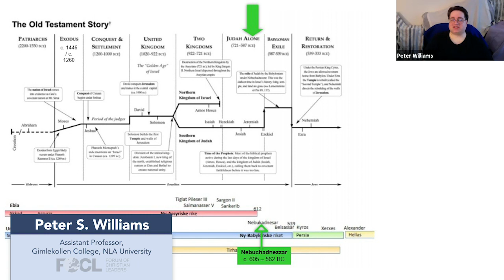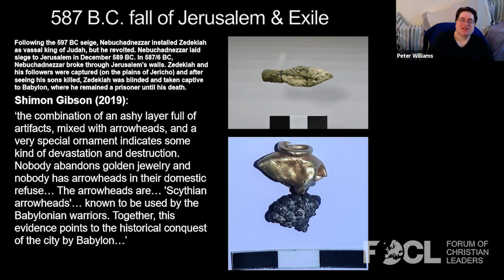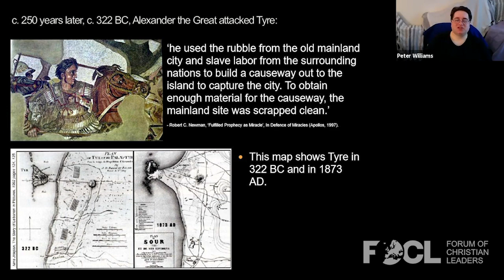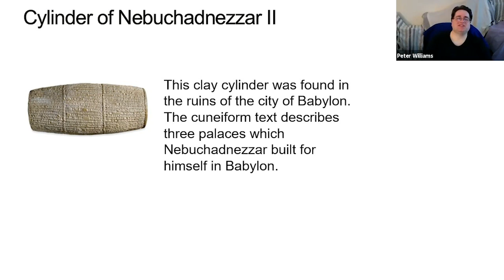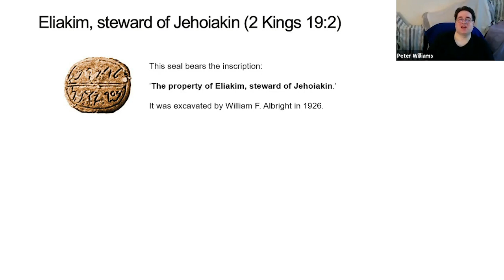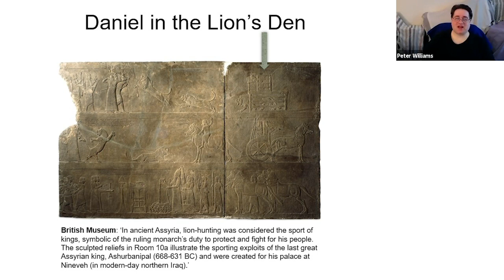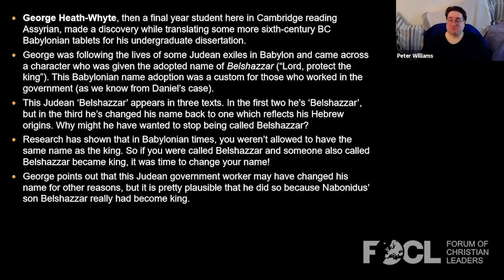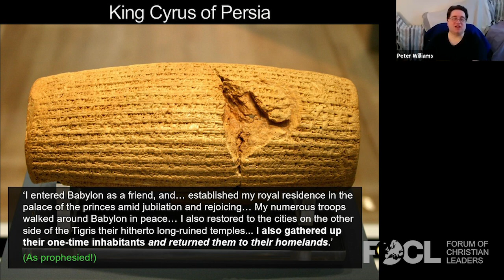Historicity of the Exile in Babylon - Peter S. Williams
Peter S. Williams lives in England, and is Assistant Professor in Communication and Worldviews at Gimlekollen College, NLA University, Norway.

Are the historical narratives of the Old Testament a bunch of myths and legends concocted by Jews writing during the Babylonian exile? What is the evidence for the historicity of history according to the Old Testament? This talk explores the historicity of the fall of Jerusalem and the subsequent Jewish exile in Babylon, especially as related in the book of Daniel, as well as the prophesied return from exile.